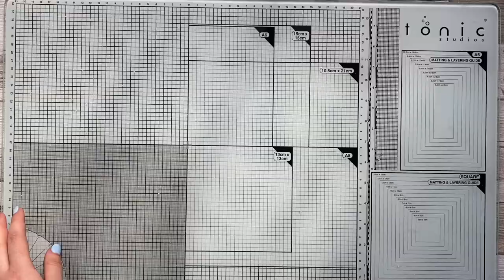Beautiful Die set from Card Making Magic and awesome 25 % off sale!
Good Morning and Happy Monday my friends!!!

I'm back with another lovely card tutorial with one of my favourite dies from the latest Christina's release.
I also wanted to give everyone a shout that there is a 25% off sale on her range of products, so if you wish to get it, use the "CMM25" code:

I hope you will enjoy my video and I'm wishing you all a fabulous week. Hugs. Marta Xx

List of supplies:

CARD MAKING MAGIC A5 STAMP SET SUBSTANTIAL SENTIMENTS SET

Stay blessed, sending you my love and hugs. Marta  ❤ ❤ ❤